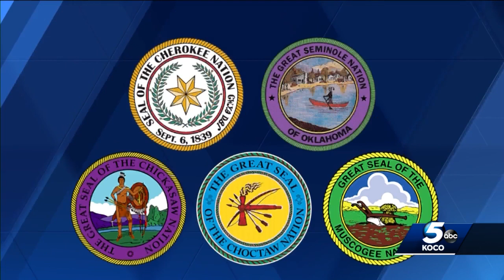Oklahoma’s five largest tribes endorse Stitt’s opponent in race for governor